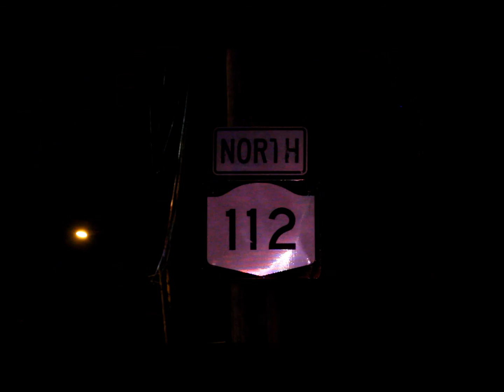Coram New York, Pedestrian Struck By Hit & Run Driver - June 1st 2016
A Woman was struck by a hit & run driver just before 12am Wednesday night in front of the O'briens Ale House on Route 112 in Coram. The patient was transported to Stony Brook University Hospital with serious injuries.